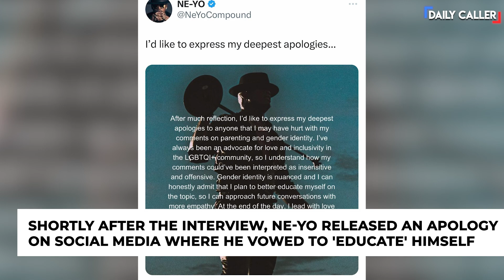Singer Ne-Yo Apologizes Over Transgender Comments Then TAKES BACK The Apology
In a rarely-seen occurrence, this celebrity released an apology then took it back!